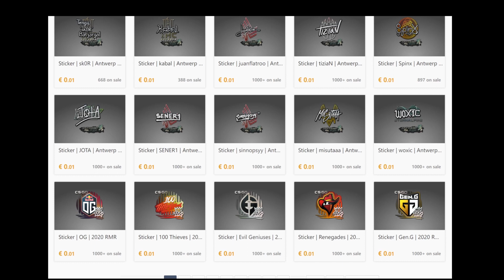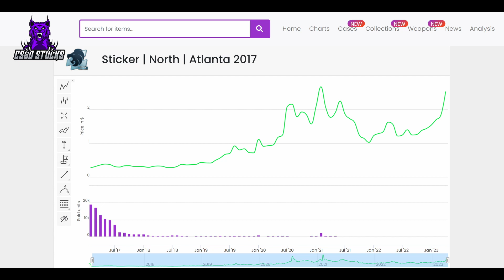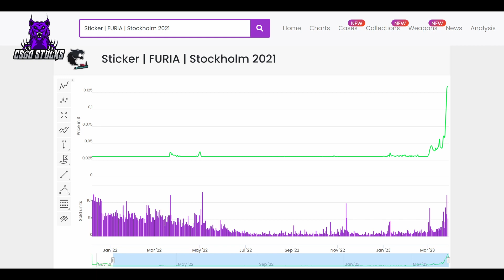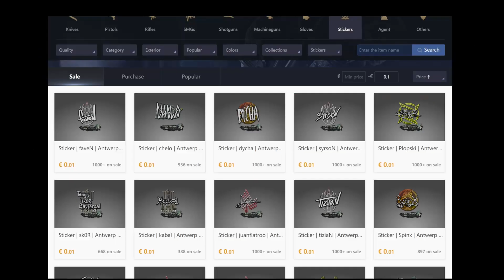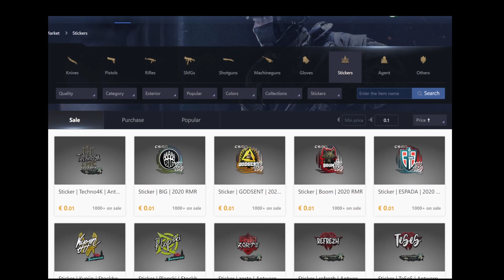Stickers That Are Slept On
This is the first part of a series that I will update in the future to see whether the investments have paid off.

Please leave a comment with the name of the sticker that you think is most likely to see a price increase and I’ll include the one in this experiment that gets the most mentions.